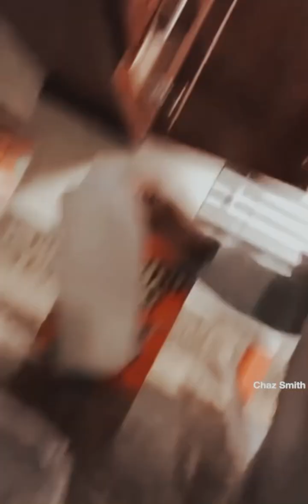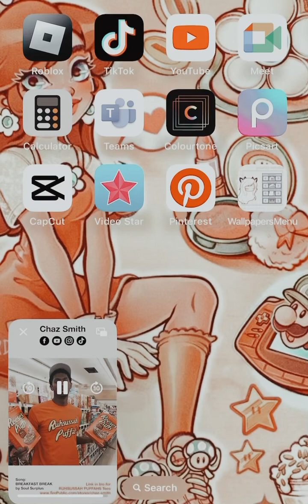When you pour the milk first credits to char Smith